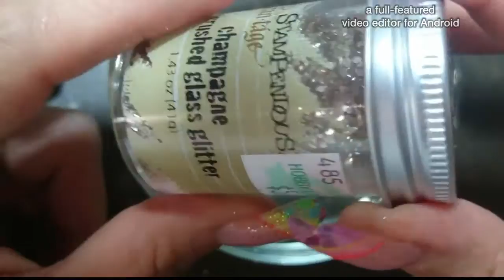Mix color café con oro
Espero sea de su agrado saludos y besos 😘 😘 😘 😘